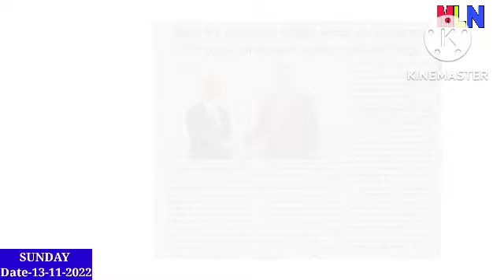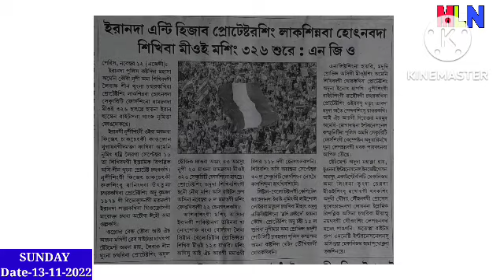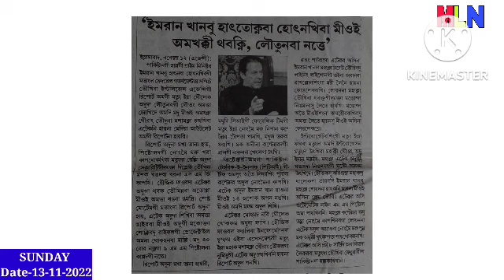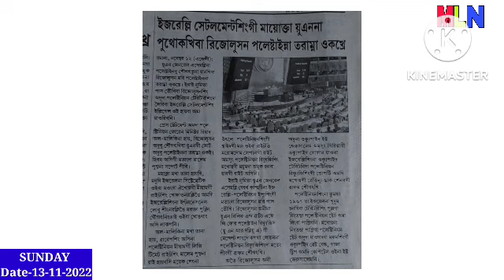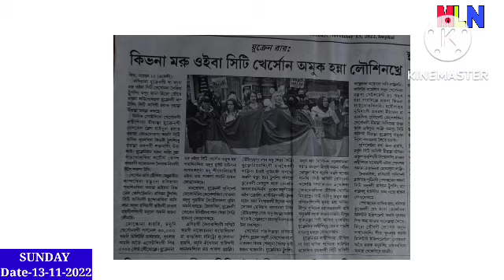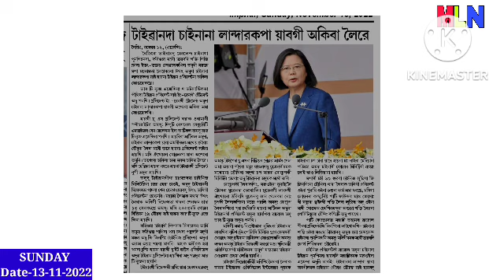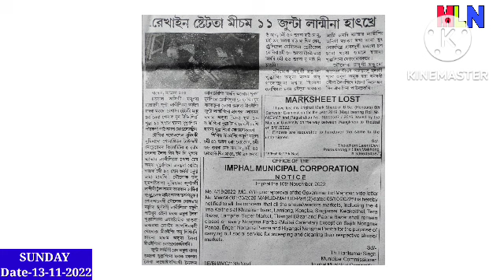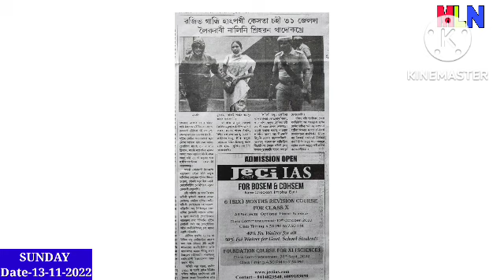China na Taiwan da Landarakpa Yabagi Akiba Leire